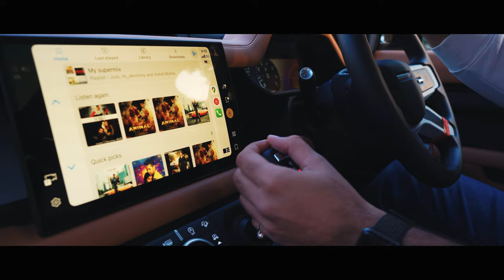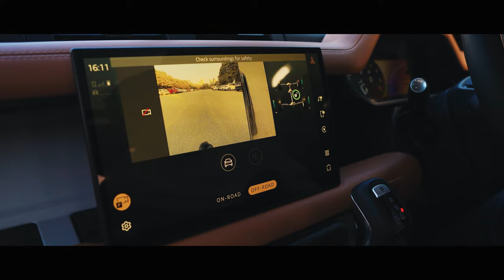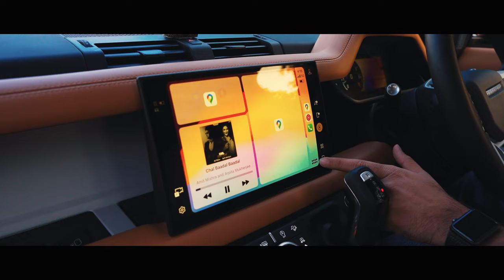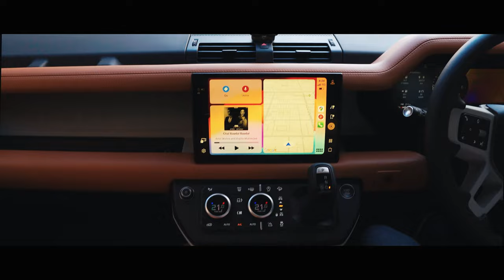King of SUVs - Land Rover Defender 110 Review | Vlog 115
Why is Land Rover called the best of SUVs?
In our premium car segment, we will check it out!

EQUIPMENT I USE:
Sony Alpha 6500 (Vlog Camera)
DJI Mavic Air 2 Drone
GoPro Hero7 Black
GoPro Adapter
GoPro Kit
GoPro Battery
GoPro Charger
GoPro ND filter
Fotopro Tripod
Sennheiser MKE200 mic
Anti-Fog Spray
Iphone 12

BIKE I USE:
Bajaj Dominar 400
Harley Davidson Street Bob

CAR I USE:
Kia Sonet